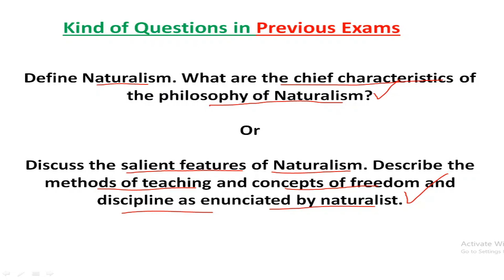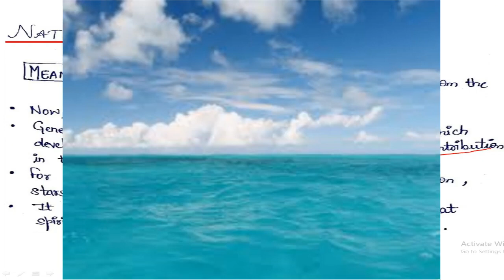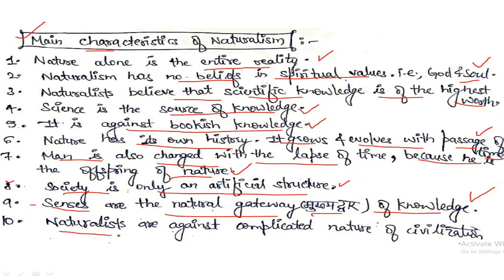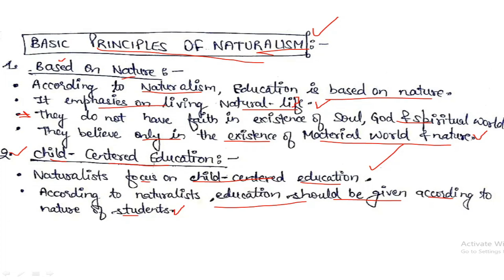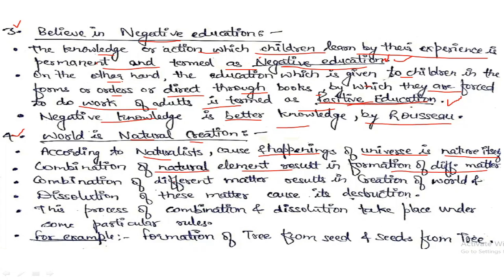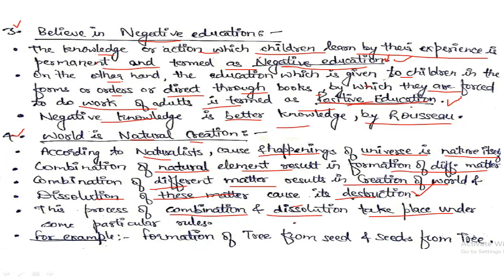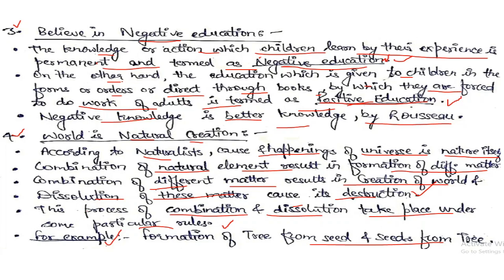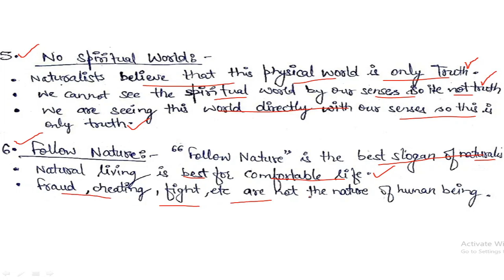Naturalism, its characteristics and principles | B.Ed notes | Topic-1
Naturalism, its characteristics and principles |B.Ed| Topic-1| KNOWLEDGE and CURRICULUM| DISCIPLINE|
B.Ed. Subject -  KNOWLEDGE AND CURRICULUM | UNDERSTANDING DISCIPLINE and CURRICULUM|
YOU CAN WRITE THE SAME ANSWER IN EXAM AS GIVEN IN VIDEO.

Gender, school & Society - (link of other videos are given below) :-
Knowledge and Curriculum - (link of other videos are given below) :-
Creating an inclusive school - (links of other videos are given below) :-

naturalism